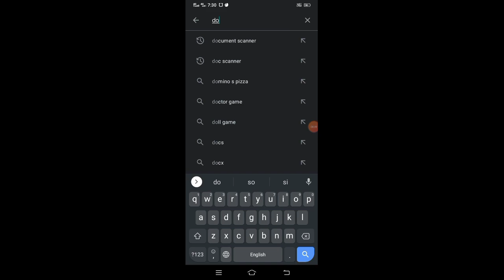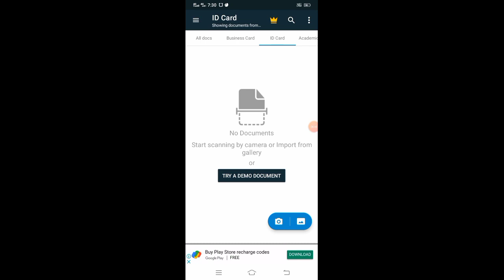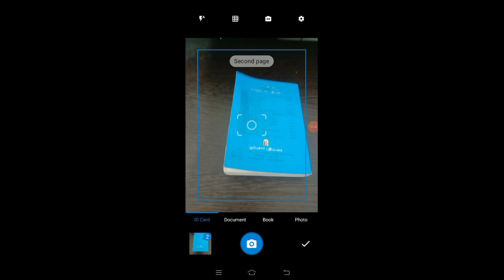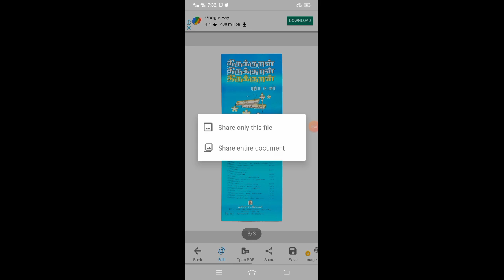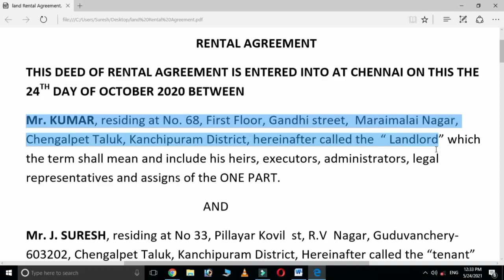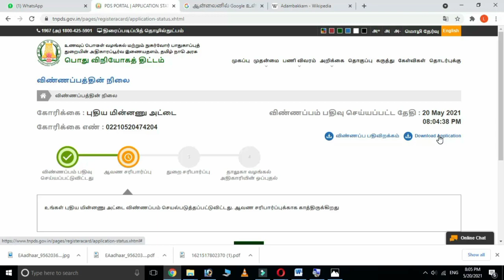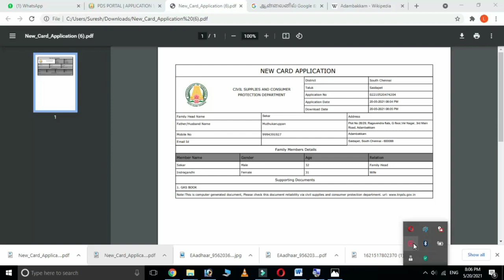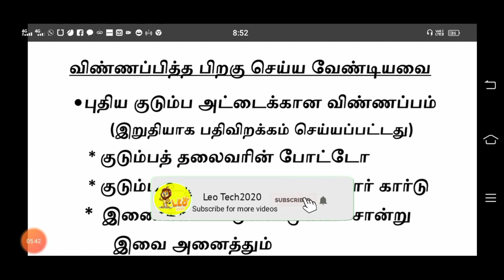புதிய குடும்ப அட்டை விண்ணப்பிக்கும் போது செய்ய வேண்டியவை மற்றும் விண்ணப்பித்த பிறகு செய்ய வேண்டியவை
I Hope this video will be useful for you. Watch our other video and subscribe our channel So please watch the video first to last Don’t skip the videos otherwise you cannot understand Don’t forget Subscribe our channel
Like Pannuga
Share Pannuga
Command Pannuga

New card pending issue,
How to solve pending issue,
Ration card online tamil,
Document upload ration card,